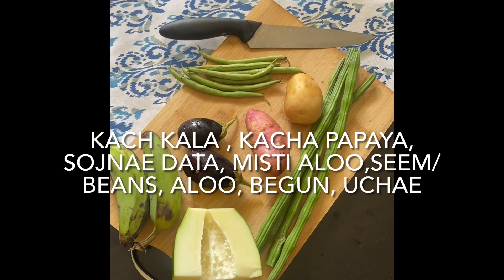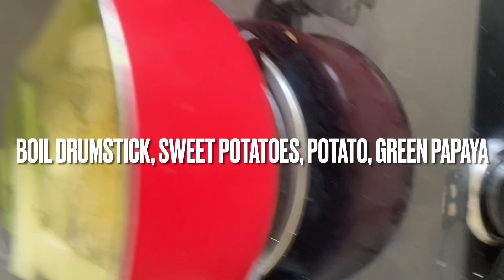Shuktoa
INGREDIENTS
1. 4 Uchche/ Bitter Gourd
2. 1 Begun / Eggplants
3. 1 Kanchkola/ Plaintain/ Raw Cooking Banana (Small)
4. 2 Potato/ Aloo (Medium)
5. 2 Sweet Potato/ Ranga Aloo/ Sakkar Kandi (Small)
6. 2 Drumsticks/ Danta/ Danthal
7. 1 White radish/ Mulo/ Mooli
8. 5 Sheem/ Hyacinth Beans
9. 10-15 Bori
10. 2 Tbsp. Poppy seeds/ Khuskhus/Posto
11. 1 Tbsp. Mustard Seed
12. 1 Tbsp. Ginger paste
13. 1 Tsp. Panchphoran/ Bengali Five Spices
14. 2 Tsp. Randhuni (optional)
15. 1 Tsp. Turmeric Powder (optional)
16. 1 Tbsp. Sugar
17. 1 Tsp. Salt
18. 4 Tbsp. Mustard Oil for Frying and Tempering
19. 1 Tbsp. Ghee/clarified butter
20. 1 cup Milk
21. 4 cup Water

INSTRUCTIONS
1. Soak both Mustard Seed and Poppy seed in water for 10 minutes.
2. Make a smooth paste of Poppyseed and Mustard Seed separately using a food processor or
Shil Nora (Shil Batta).
3. Strain the mixture to remove the husk.
4. Crush 1Tsp. Randhuni. Use 1 Tsp. whole Randhuni as tempering.
5. Wash all the veggies.
6. Cut Bitter Gourd, Eggplant, Green Banana, Potato, Sweet potato, White radish, and Hyacinth
Beans into rectangular strips ( 1⁄2") and Drumsticks into 2" long strips after peeling the outer
skin of each veggie except Eggplant.
7. Heat Mustard Oil in a Wok.
8. Now sprinkle some salt and turmeric powder over the pieces of Eggplant and fry in the
remaining oil.
9. After that fry Bitter gourd.
10. Now fry Bari in medium flame and strain from oil.
11. Temper remaining oil with Panchphoron and Randhuni.
12. Now fry Green Banana, Potato, and Sweet potato, Drumsticks, White radish, and Hyacinth
Beans one by one.
13. Do not strain the veggies from the pan from now on.
14. Add the Ginger paste and cook for 1-2 minutes and add Poppy seed paste and Mustard
paste and again cook for around 2 minutes.
15. Add Turmeric Powder (optional), Salt and Sugar again cook for 1-2 minutes.
16. Now add milk and water to the Spice mix and bring it to boil.
17. Add all the fried veggies along with raw Drumstick and cover the wok with a lid.
18. Cook for around 8-10 minutes on low flame or till the veggies cooked properly.
19. Check the water level and if required add some more water since Shukto should have
sufficient gravy.
20. Now add crushed Randhuni.
21. Add Ghee to the Curry and boil for around 2 minutes and switch the flame off.
22. Shukto is ready to serve.
23. Serve it hot with steamed rice to initiate the meal.
NOTES
• Cut all the veggies except drumsticks in equal size.
• Panchphoron is a mixture of Nigella, Cumin Seed, Fenugreek, Fennel, and mustard seeds in
equal proportion. You may use only Mustard seed instead of Panch Phoron.
• Turmeric Powder is optional however, hence I prefer to add it Randhuni is a close relative of
Celery Seed. In Bengali cuisine, Randhuni is used for tempering the oil.